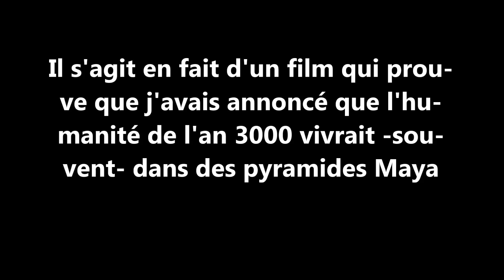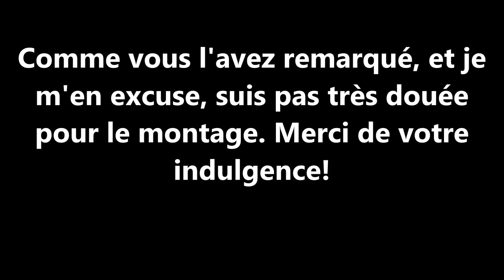Voyante Josyane JOYCE: La preuve de mon "pouvoir" de voyance d'avenir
Croyez-moi, le jour où j'ai lu cet article confirmant d'une certaine façon que j'avais bien vu ce qui va se passer dans l'avenir lointain de l'humanité, je suis restée assez bouche-bée!

Ma précognition dans le futur et ma rétrocognition dans le passé étaient donc confirmées.

Avant que l'humanité n'exerce ce "pouvoir", puisque tout le monde le possède, elle aura traversé bien des déboires...

 Merci de donner votre appréciation!